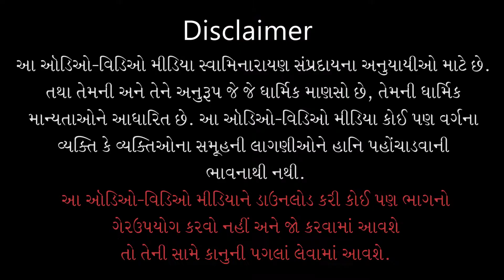Gyandhara | જ્ઞાનધારા | Premma Malikibhav Na Joie | 07 Aug 2020 | Pu. Gyanjivandasji Swami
Title: Premma Malikibhav Na Joie
Guj. Title: પ્રેમમાં મલિકીભાવ ન જોઈએ
Type: Katha
Category: Gyandhara
Orator: Pu. Gyanjivandasji Swami - Kundaldham
Event Date: 07 Aug 2020